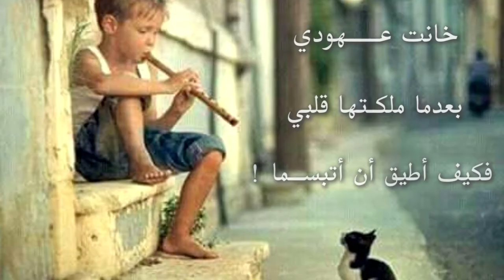قال السماء كئيبة وتجهما | إيليا أبو ماضي - مع الكلمات.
- قالَ: السماءُ كئيبةٌ ! وتجهما .. قلتُ: ابتسمْ يكفي التجهم في السما !
قال: الصبا ولّى! فقلت له: ابتــسمْ .. لن يرجعَ الأسفُ الصبا المتصرما !!
قال: التي كانت سمائي في الهوى.. صارَتْ لنفسي في الغرام ِجــهنّما
خانت عــــهودي بعدما ملكـتها قلبي , فكيف أطيق أن أتبســما !
قلـــت: ابتسم و اطرب فلو قارنتها.. لقضيت عــــمرك كــله متألما
قال: الــتجارة في صراع هائل.. مثل المسافر كاد يقتله الـــظما
أو غادة مسلولة محــتاجة لدم ، و تنفث كلما لهثت دما !
قلت: ابتسم ما أنت جالب دائها..وشفائها, فإذا ابتسمت فربما
أيكون غيرك مجرما. و تبيت في.. وجل كأنك أنت صرت المجرما ؟
قال: العدى حولي علت صيحاتهم.. أَأُسرُّ و الأعداءُ حولي في الحمى ؟
قلت: ابتسم, لم يطلبوك بذمهم..لو لم تكن منهم أجلّ و أعظما !
قال: المواسم قد بدت أعلامها..و تعرضت لي في الملابس و الدمى
و عليّ للأحبابِ فرضٌ لازمٌ..لكن كفّي ليس تملك درهما
قلت: ابتسم, يكفيك أنك لم تزل..حيًّا, و لست من الأحبة معدما!
قال: الليالي جرعتني علقما.. قلت: ابتسم و لئن جرعت العلقما
فلعل غيرك إن رآك مرنّما.. طرح الكآبة جانبًا و ترنما
أتُراك تغنم بالتبرم درهما أم أنت تخسر بالبشاشة مغنما ؟
يا صاح, لا خطر على شفتيك أن..تتثلما, و الوجه أن يتحطما
فاضحك فإن الشهب تضحك و الدجى متلاطمٌ, و لذا نحب الأنجما !
قال: البشاشة ليس تسعد كائنا.. يأتي إلى الدنيا و يذهب مرغما
قلت ابتسم مادامَ بينك و الردى.. شبرٌ, فإنك بعدُ لنْ تتبسّما
 كلمات مفتاحية لاداعي لقراءتها
قلت ابتسم مادامَ بينك و الردى ** شبرٌ, فإنك بعدُ لنْ تتبسّما | رائعة إيليا أبو ماضي
قلت ابتسم، قصيدة إيليا أبو ماضي ( جودة عالية ) معدلة
إبتسم...قال السماء كئيبة و تجهما... الأدب العربي، لشاعر التفاؤل إيليا أبو ماضي
قلت ابتسم .. إلقاء : طارق سويدان
قلت ابتسم .. إيليا أبو ماضي تسجيل جديد للقصيدة الرابط في الوصف
قصيدة ( قال السماء كيئبة وتجهما ) للشاعر إيليا ابو ماضي
محمد حداد - اذا المرء لا يرعاك
فهد بن فصلا - ابتسم لي (فيديو كليب حصري) | 2019
قصيدة اتظن انك عندما احرقتني ورقصت كالشيطان فوق رفاتي / أتظن أنك عندمـــا أحـــرقتنــي ورقصت كالشيطان فوق رفاتي بدون موسيقى / قيامة أرطغرل / أتظن أنك عندما أحرقتني